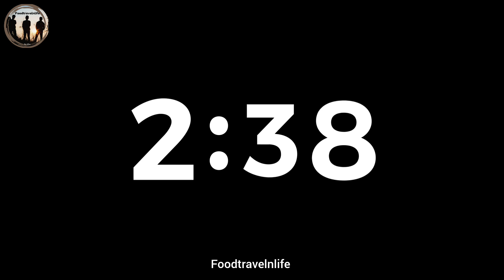Relaxing Sleep Music Deep Sleeping Music Relaxing Music Stress Relief, Meditation Music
Relaxing sleep music for deep sleeping and stress relief. Fall asleep to beautiful nature videos and use the relaxing music as sleeping music, soothing meditation music, relaxation music, study music and more. Stream or download music from Soothing Relaxation

message from the Musician

javed nalli nihari delhi
how to make maska bun
nihari delhi
nihari street food
goa rajdhani express
22414/hazrat nizamuddin - madgaon rajdhani express
latur street food
javed ki nihari
maska bun ahmedabad
javed nihari shaheen bagh
shaheen bagh food
rajdhani express
mutton nihari
nahar
javed nihari
rajdhani express food
nalli nihari street food
madgaon rajdhani express#shortsclip

Shaikh affan